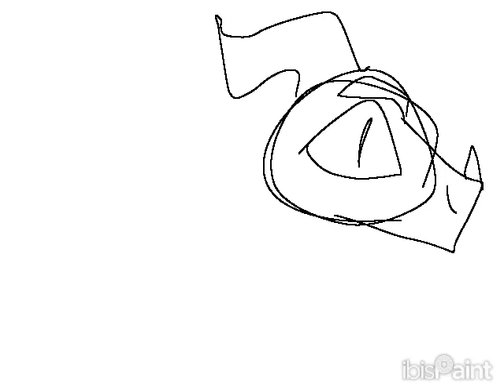Random ibispaint x animation test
Characters used (in order):
[PAST_VICTIM] - dragon at the beginning and end
[ADMIN-0001] - black dragon w/ white outlined eyes